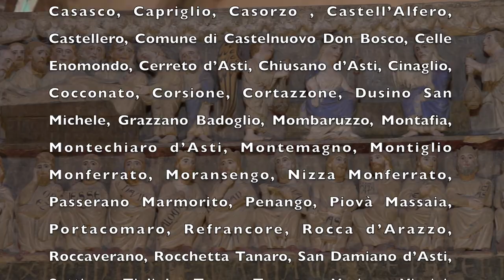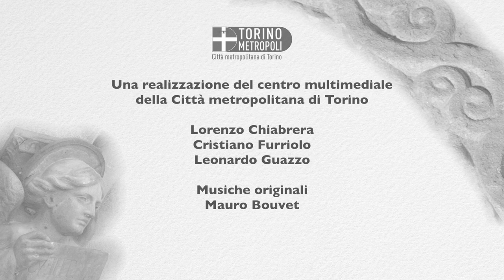Chiese Romaniche, azioni comuni per la loro valorizzazione.